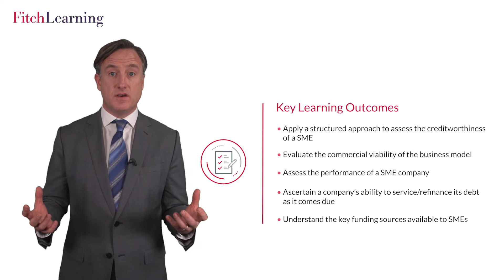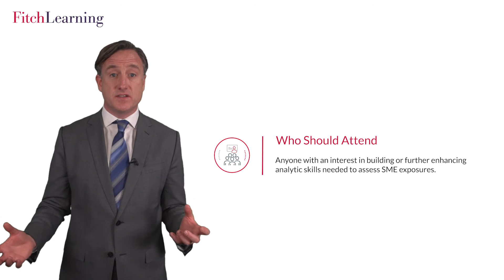SME Corporate Credit Analysis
Find out more about SME Corporate Credit, Fitch Learning's three day intermediate course, including the key learning outcomes and who should attend.

Fitch Learning deliver over 300 public courses per year, in 15 cities worldwide.

for more information on our corporate credit analysis training courses.